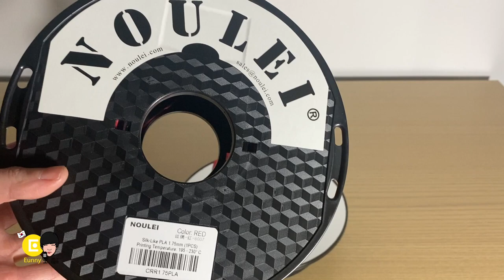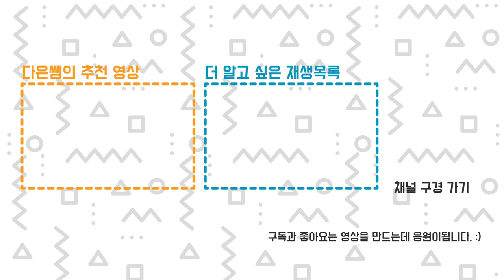광이 나는 실크 필라멘트 종류 구경하기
반짝 반짝 광이나는 다양한 색상의 실크 필라멘트를 감상해 봅시다 ㅎㅎ
실크 필라멘트는 온도를 높여서 출력 했을 때 광이 더 많이 납니다.
엔더3 를 0.8 노즐로 바꾼다음 0.5의 두꺼운 레이어로 뽑아서 그런가 광이 더 나는것 같네요.
제가 어떤 회사를 고집해서 쓰지 않고 이것저것 다 쓰다보니 이렇게 예쁘게 모았네요.ㅎㅎ